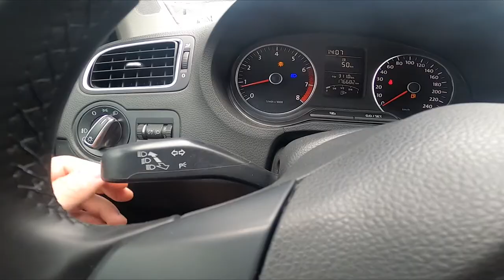How to Enable or Disable High Beam in Volkswagen Polo V ( 2009 – 2017 )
Find out more info about Volkswagen Polo V ( 2009 – 2017 ) :
If You want to learn how to Enable or Disable High Beam Headlights in Volkswagen Polo V You've come to the right place! This kind of headlight allows You to see further distance at night so You'll be safer during Your trip. Follow the video above to learn how to Turn On or Off High Beam Headlights in Volkswagen Polo V! Remember to always Turn High Beam Headlights off if there is a car driving from the opposite direction.

How to Turn On High Beam? How to Enable High Beam? How to Disable High Beam?

Years of Production:

2009, 2010, 2011, 2012, 2013, 2014, 2015, 2016, 2017

Series:

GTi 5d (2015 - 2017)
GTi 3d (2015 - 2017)